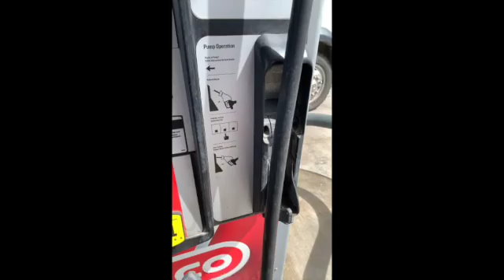Day 5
well today was a great day for an open house its to bad no one was there but hey I just think of it as practice.